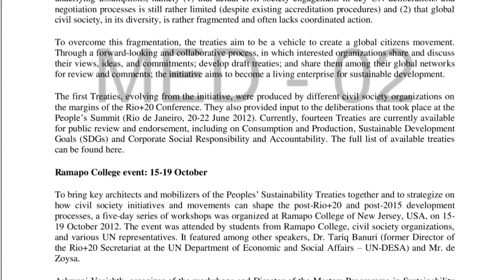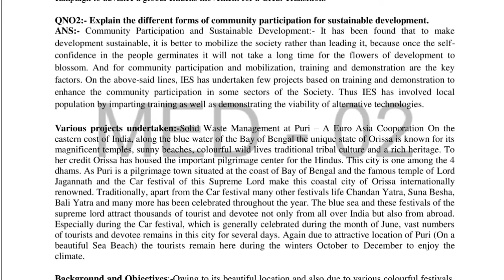med 002 important questions | med 002 important questions December 2022 | med 002 exam notes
ASHISH VERMA

ASHISH VERMA

👉 ALL CERTIFICATE

👉 IGNOU